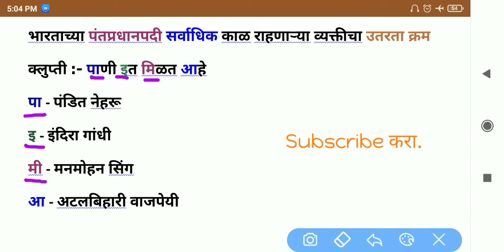भारताच्या पंतप्रधानपदी सर्वाधिक काळ राहणाऱ्या व्यक्तींचा उतरता क्रम / / mahi's gk study